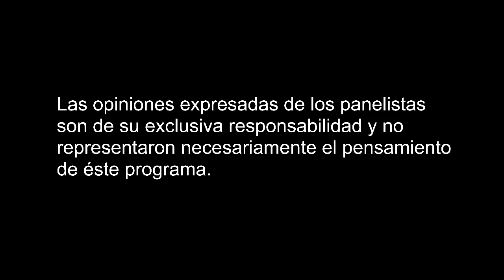Enlaces Media 17/12/2022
Bienvenidos a una nueva edición de enlaces media en este programa hablaremos en la sección de medios de comunicación sobre el algoritmo de tik tok y perjuicio en los menores de edad,en la sección de anime el fin del protagonismo de Ash Ketchum y Pikachu en pokemon,en televisión el regreso de la serie original de sin tetas no hay paraíso y las novedades del canal caracol ahora y en la columna del día que tan factible es un canal de anime hoy en día para Latinoamérica.

siguenos:
Facebook: @MediaPlusCol  @FTA Y TDT

si deseas participar en la columna del día en algún tema de televisión,medios de comunicación o anime, escribeme al Fanpage @MediaPlusCol